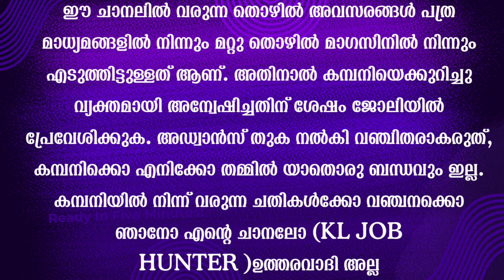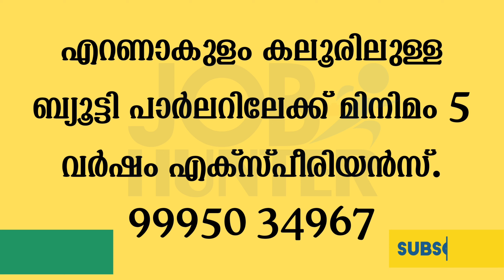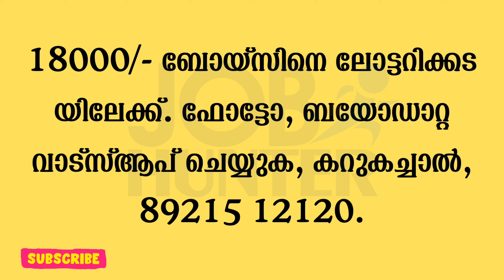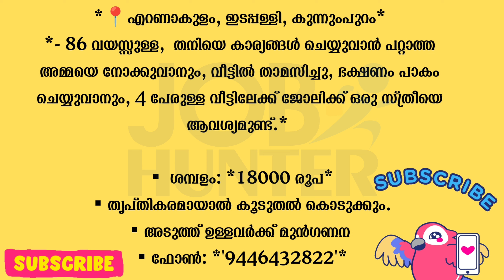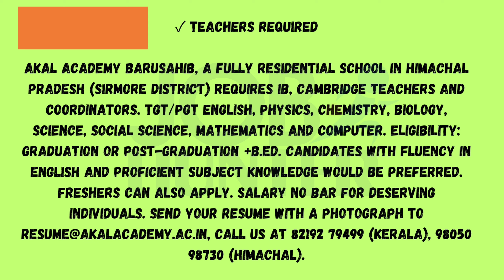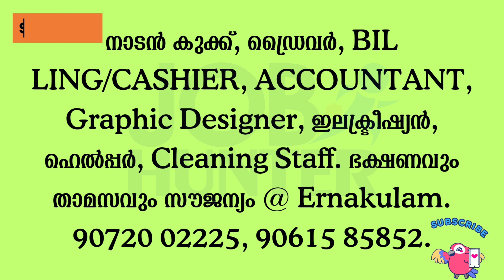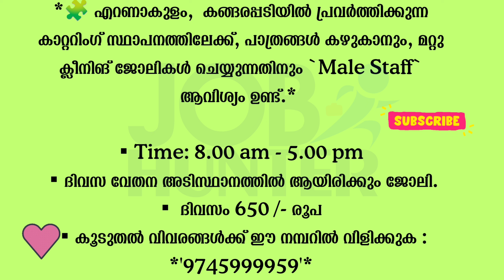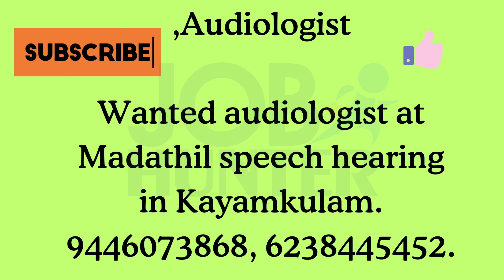ഇന്ന് വന്ന ജോലി ഒഴിവുകൾ | kerala job vacancy today | latest job vacancy in kerala | job vacancy 2024